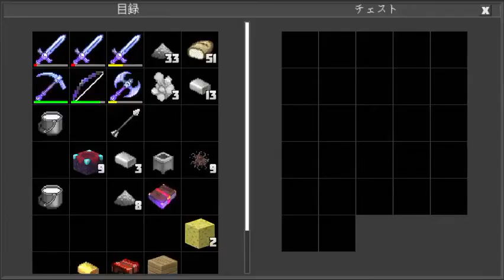光るチェストの謎 The mystery of a glowing chest(Planet of Cubes/Planet Craft/惑星クラフト)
光るチェストにアイテム入ってるのとアイテム入ってないのがあるじゃん。あれってどう言う意味か解説してくれい。わかる人ヨロシク。
Some items are in the glowing chest and some are not. Explain what that means. I'd like someone who understands.